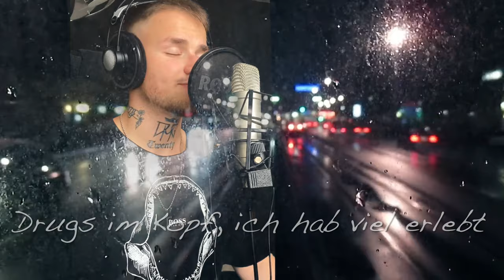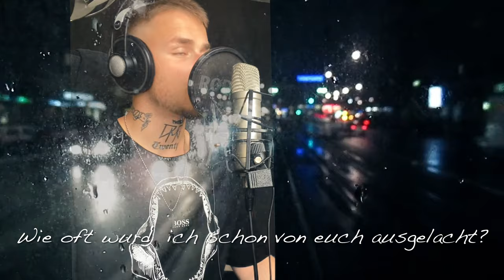Parose feat. Young Milian - Stimmen (Prod. Hey elevxted & sober)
MIX - Parose & Young Milian
MASTER - Parose
BEAT BY - Hey elevxated und sober